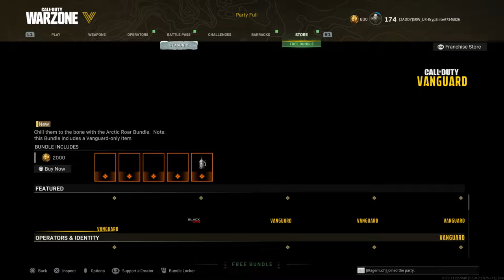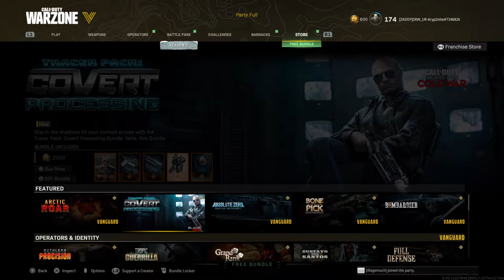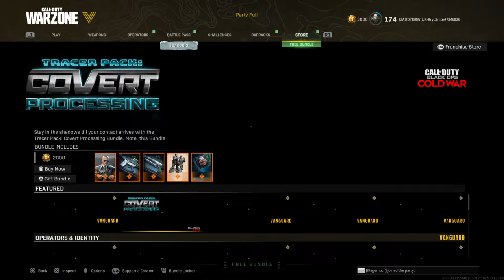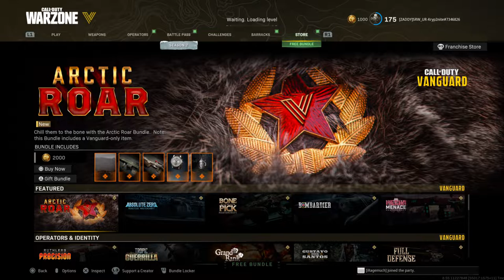That time we got dubs during Easter weekend PT 1